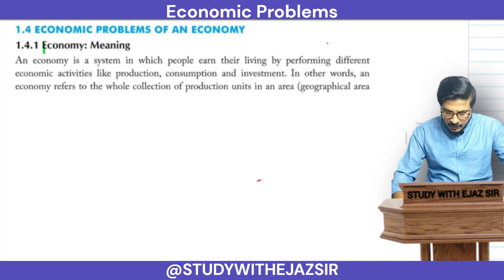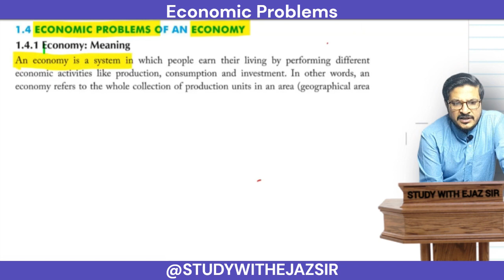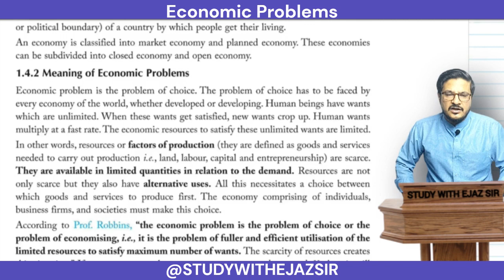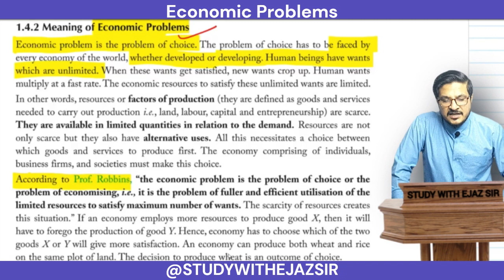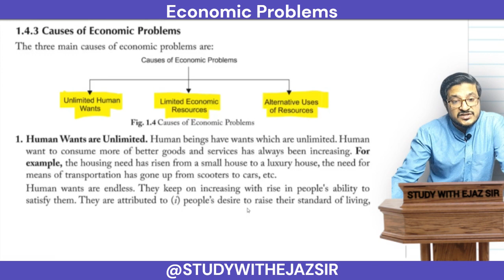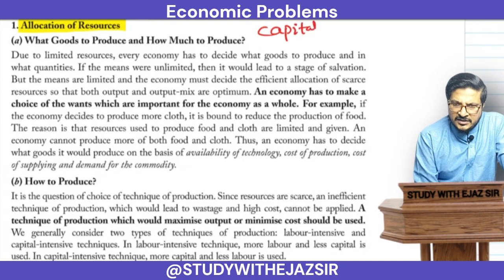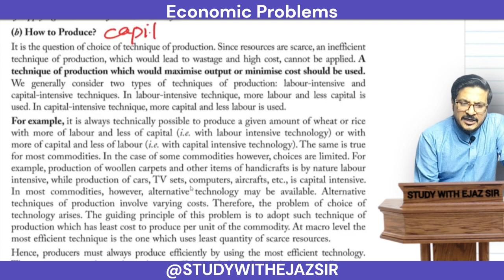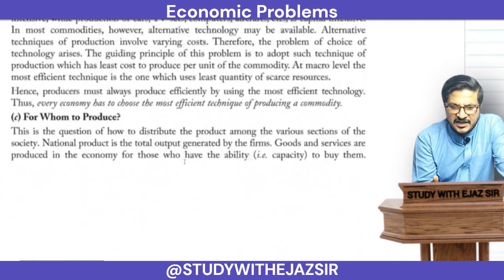CAUSES OF CENTRAL ECONOMIC PROBLEM